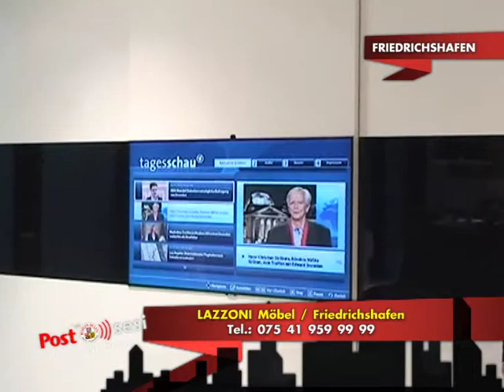Lazzoni Mobilya Friedrichshafen de hizmete açıldı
Özgün tasarıma sahip koleksiyonları içinde yatak odaları, yemek odaları, tv üniteleri, kitaplıklar ve mobilyaya ait herşeyin bulunduğu mekanda kaliteden asla taviz yok.